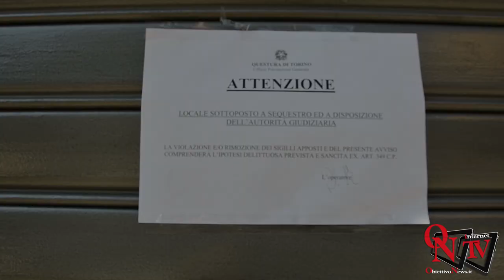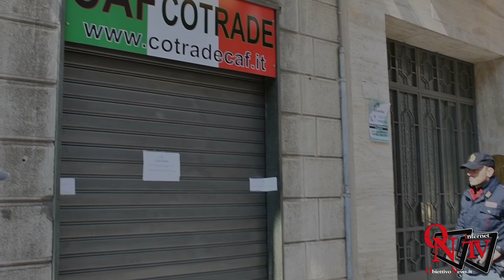Torino - Si indaga sull'omicidio di Adriano Lamberti